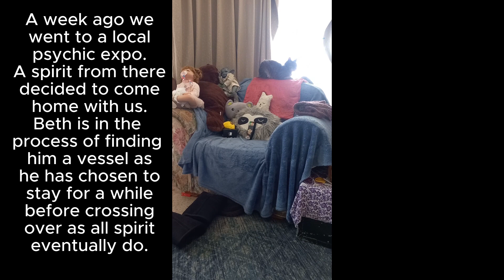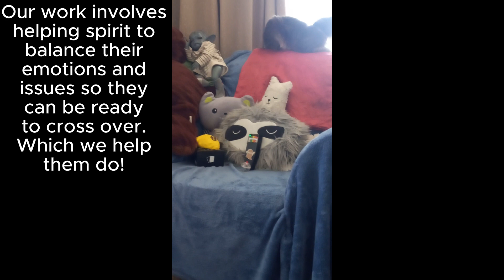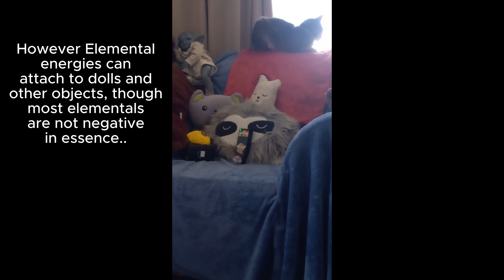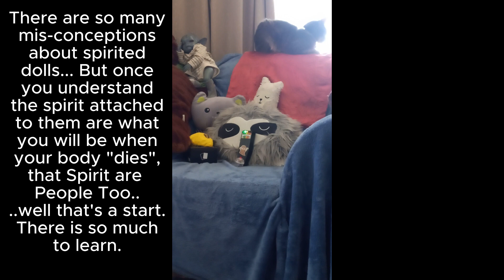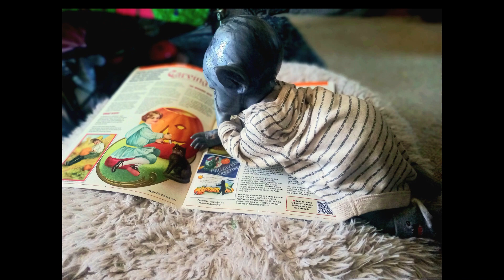Spirited Dolls!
The general public has a huge misconception that Spirited Dolls are Demonic.. Even some people in the spiritual/paranormal community think this.. Obviously these people really don't know a great deal of a greater truth! In this vid we explain a few things you may not have known about Spirited Dolls in the hope that more and more people begin to realize that a spirit does not reside inside a doll, demonic energies do not reside inside dolls, and that spirit are what you will be when your body dies.. There are many spirit that have not crossed over, for a variety of reasons, they remain earth bound.. Like the living they have many issues and emotions, and sometimes they choose to attach to many varied items, including dolls, where ever they feel comfortable and may eventually find enough emotional peace and knowledge to find their way "home" where we all came from, and will return.. Never forget ..  they are just like you, without a material body.. Spirit are people too! Beth's work with spirit, spirited dolls, helping both the living and spirit, her spirit communicating and mediumship abilities are the most exceptional I have ever seen in the 50 years that I have worked as a medium and paranormal investigator.. It's her calling, and I have not met anyone better!